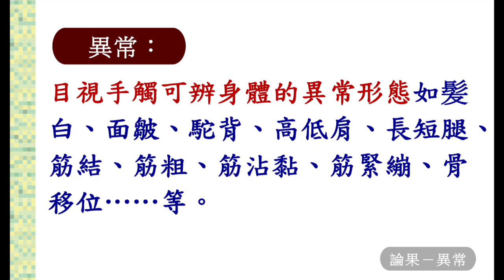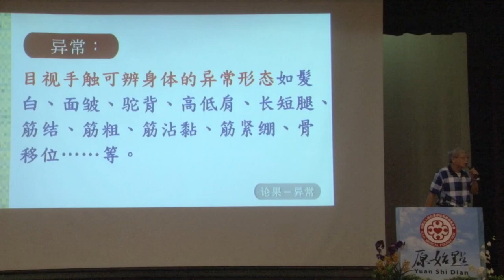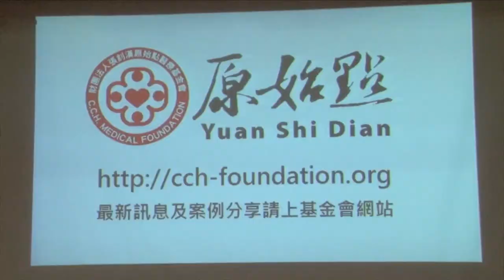原始點健康講座-論果四：2017年6月新加坡